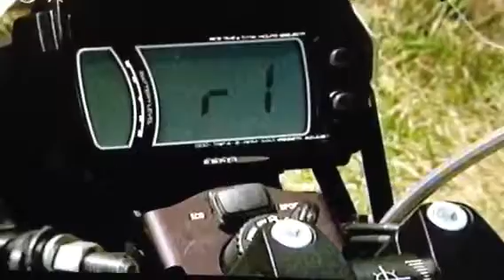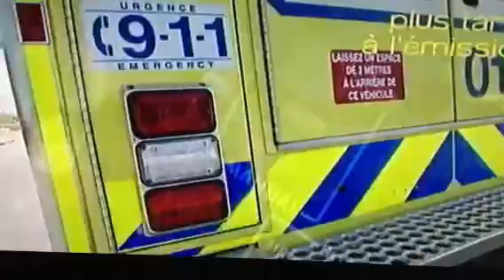Zero motorcycle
Television 30 about 2012